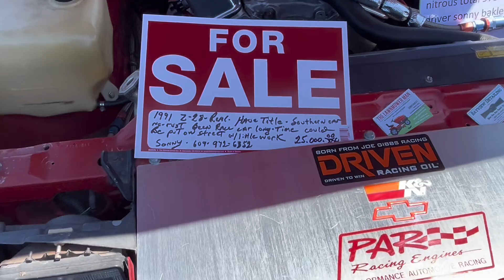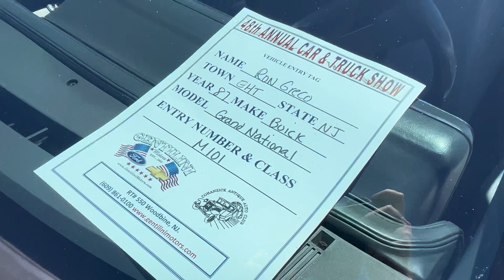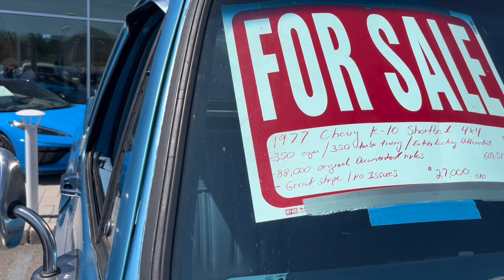Diecast Clown 🤡 - Car Show